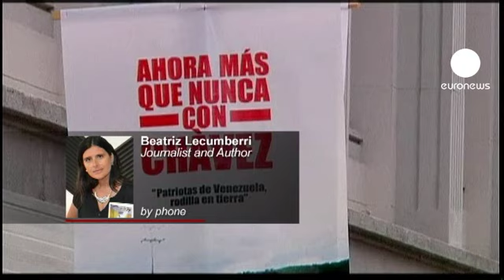"Venezuela'nın Chavez'siz bir ülkeye alışması zaman alacak"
Venezuela Devlet Başkanı Hugo Chavez'in hayatını kaybetmesi durumda ülkeyi nasıl gelecek bekliyor ?

Bu soruyu, 2008 ile 2011 yılları arasında Fransa Haber Ajansı'nın (AFP) temsilcisi olarak Venezuela'da görev alan Beatriz Lecumberri'ye sorduk. Gazeteci aynı zamanda kaleme aldığı 'Duygusal Devrim' adlı kitabıyla da adından oldukça söz ettirdi.

Gazeteci Beatriz Lecumberri:

"Chavez'in hastalığı öncelikle kendisini, partisindeki ve hükümetteki ona yakın isimleri çok şaşırttı. Bu, Chavez dahil
kimsenin aklına gelmemişti. Hepsi olası senaryoları önceden belirlemiş, fakat kanser gibi tahmin edilmesi imkansız bir olasılığı düşünmemişlerdi. Chavez, "2021'e kadar yönetimde kalacağım" demişti. Ama bir anda önüne bir engel çıktı. Onu
siyasetten uzaklaştırabilecek bu durumu kontrol de edemiyordu.

Venezuela toplumunun Chavez'siz bir ülkeye alışması zaman alacak. Bu, hem onun yanındakiler hem de ona karşı olanlar için geçerli. O özel bir başkandı. Böylesine bir kişiliğin karşısında kayıtsız kalmak mümkün değildi. Ya çok seviyordunuz ya da derinden nefret ediyordunuz.
'Chavizm' kesinlikle Chavez demek. Bir karizmayı sürdürebilmek ve kontrol altında tutmak çok zordur. Fakat bence Bolivar Devrimi'ni Chavez'siz de korumak mümkün. Ama Chavez'siz bir 'Chavizm' çok farklı bir şey olacaktır. Bu durumu farklı şekilde adlandırmak gerekir.

Geçiş sürecindeki şüpheleri silmek için Chavez, Küba'ya gittiğinde "Halefimin Nicolas Maduro olmasını istiyorum" dedi. Bu bence mantıklı bir karar. Çünkü parti içinde Maduro Chavez'e en fazla benzeyen isim. Maduro, Venezuelalılara Chavez'in benzediği gibi benziyor."